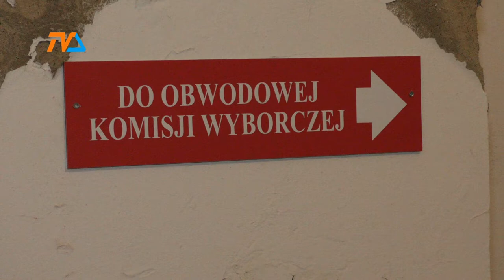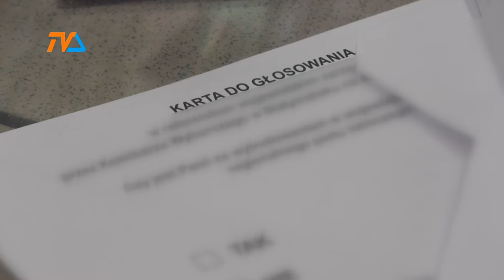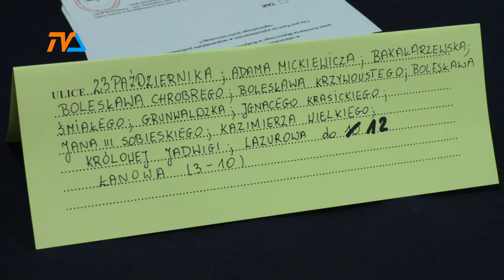Wybory po nowemu |TVSUWAŁKI